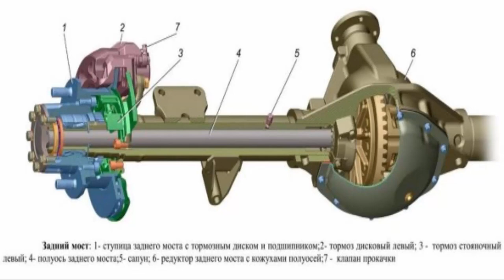Что сломается в машине, если проехать лужу медленно и аккуратно. Проблемы после прохождения лужи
Что сломается в машине, если проехать лужу, водяную преграду медленно и аккуратно. Проблемы на автомобиле после прохождения лужи

"Что сломается в машине, если проехать лужу медленно и аккуратно.